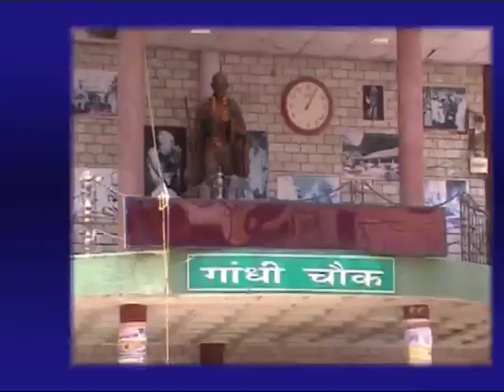24 JAN MAIN NEWS HEADLINES